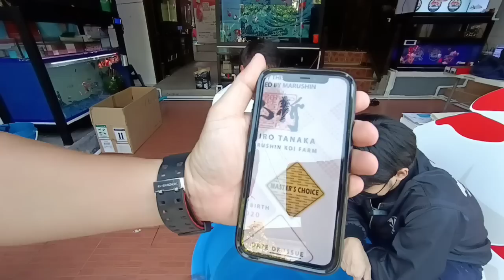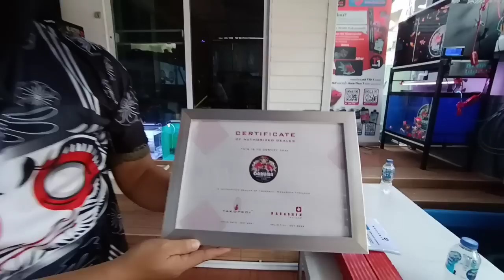หรั่ง Daruma บบ.5 - ในวันที่คุณพฤตษ์พาทีมปลาทองทามาซาบะเกรดพรีเมี่ยม 2 ไซส์ 65 ตัวมาส่งถึงบ้าน Set 4